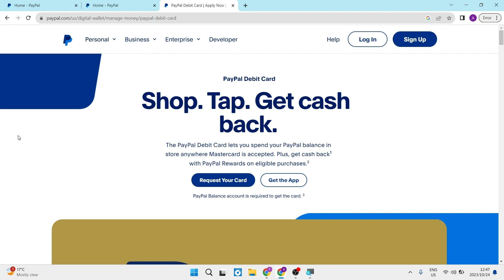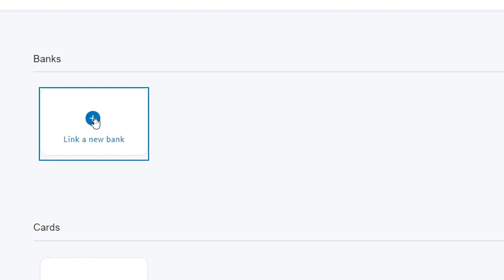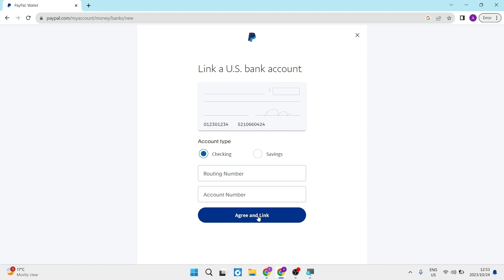How to Link Bank Account to Paypal (Quick and Easy)